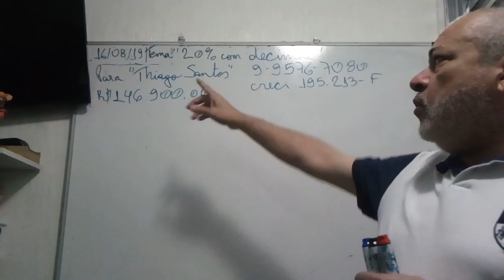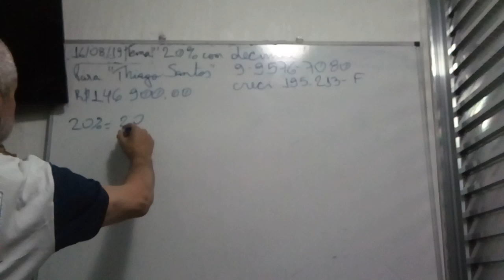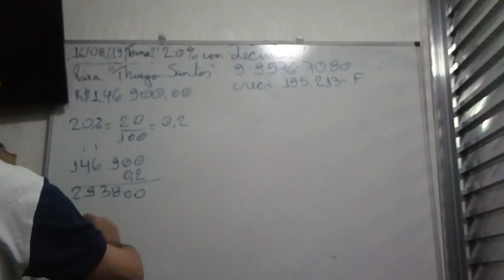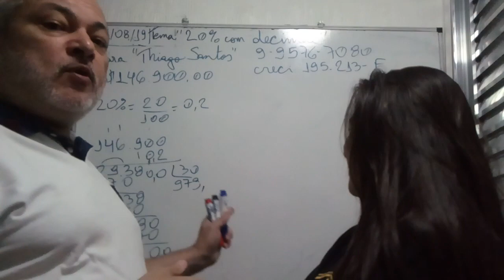Percentagem com decimal para "Thiago Santos"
Aritmética